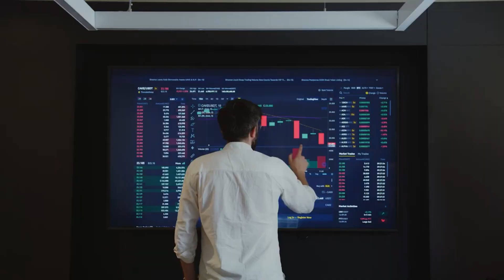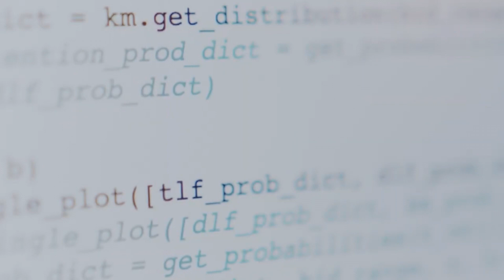O que faz um programador?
Eu reuni nesse vídeo 3 pontos essenciais que vão te blindar de qualquer frustração ou arrependimento por ter escolhido programação como sua profissão!

Capítulos:

00:00 O que faz um programador?

➡ Curso completo de Aplicativos (Do Zero à Google Play)

IMPORTANTE!

Emerson Machado